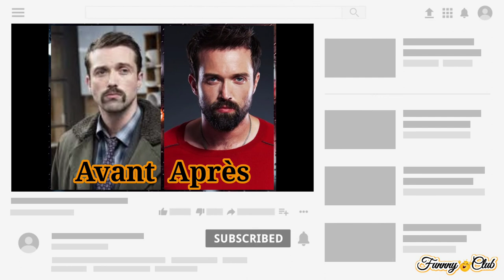Krypton: Then And Now 2021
Sur Krypton, la maison El est en disgrâce et isolée. C'est dans ce contexte délicat que le grand-père de Kal-El tente d'instaurer paix et égalité sur une planète en désespérance, futur lieu de naissance du plus grand super-héros de l'Histoire.

Genre : super-héros

Nb. d'épisodes : 20
Nb. de saisons : 2

Titre original : Krypton